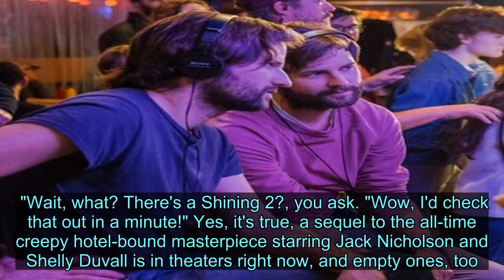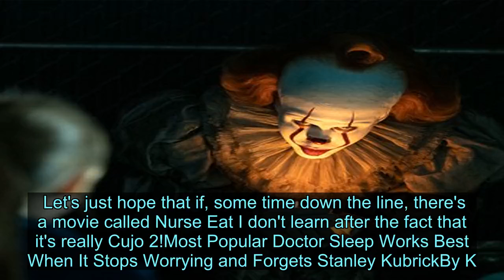Doctor Sleep Has License Revoked - News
Videos can use content-based copyright law contains reasonable use Fair Use His name might be King, but for this weekend, and this weekend only, he shall be known as Stephen Serf! All right, that's a little much, but the legendary horror author and most famous Maine resident (considering that Jessica Fletcher and Hawkeye Pierce aren't real) Stephen King saw his run of good luck lessen this weekend. The two-part movie adaptation of his novel It was a resounding success, the second season of Castle Rock is receiving strong notices and while he may not be getting a cut, the Stranger Things phenom has to be a big fat boost to his ego. Mike Flanagan's 2017 adaptation of King's Gerald's Game was widely cheered by the fanbase (I nearly hurled hearing about the de-gloving scene, so I haven't watched) and after his successful The Haunting of Hill House he seemed like the perfect pick to make The Shining 2. "Wait, what? There's a Shining 2?, you ask. "Wow, I'd check that out in a minute!" Yes, it's true, a sequel to the all-time creepy hotel-bound masterpiece starring Jack Nicholson and Shelly Duvall is in theaters right now, and empty ones, too. What should have been an easy genre win has become a black eye for Warner Bros. It's too unclear what this movie is. Based on King's 2013 book Doctor Sleep and starring Ewan McGregor , the film made just $14 million on 3,855 screens to come in second place. Besting it was the Dad Film Midway, a World War II movie with, among others, Mandy Moore as the woman married to Dick Best. While most agree that Stanley Kubrick's version of The Shining is a milestone (and you can check out the weirdo documentary Room 237 to hear people that have devoted their lives to its study) there's always been one guy who hated it: Stephen King. In 1997, King wrote the teleplay for an ABC-produced miniseries of his vision of the story. It starred Stephen Weber and Rebecca De Mornay and it is safe to say that Kubrick's legacy remains secure. Last year, Steven Spielberg used the Shining sandbox for his adaptation of the video game novel Ready Player One. In an extended sequence the characters entered a recreated version of the Overlook Hotel (it was quite a nifty feat of movie magic!) Perhaps some market confusion comes from the fact that Doctor Sleep, the novel, comes from King's side of things, but the trailer showed similarities to the Warner Bros.-owned Kubrick IP. That said, V.F. critic K. Austin Collins argues that the movie works best when it leaves its Stanley Kubrick baggage at the front desk. Maybe Doctor Sleep should have been released on Halloween. Or perhaps not everything Stephen King has committed to paper is in need of a cinematic version. Let's just hope that if, some time down the line, there's a movie called Nurse Eat I don't learn after the fact that it's really